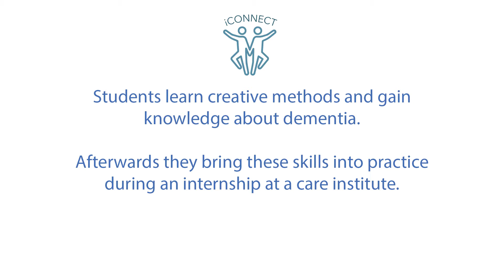iConnect: learning creative methods to interact with older people with dementia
The iCONNECT "Intergenerational CONtact between studeNts and people with dEmentia through CreaTive education" project is comprised from six European Organisations/ Institutions, is funded by the Erasmus+ funding programme (KA2 - Cooperation for innovation and the exchange of good practices) and focuses on innovative practices in supporting the social engagement of Higher Educational Institutions in promoting via interculture and intergenerational support the social inclusion of older people with dementia. iCONNECT consortium consists of six partners from four EU countries: Nationaal Ouderenfonds (NFE) (coordinator) (Netherlands), Stichting Hogeschool Utrecht, University of Applied Science Utrecht (Netherlands), LAB University of Applied Sciences (Finland), University of Ioannina (Greece), University of Udine (Italy) and Alzheimer Hellas (Greece).